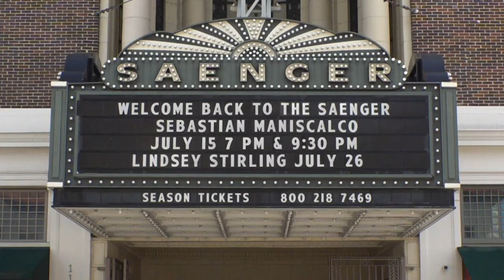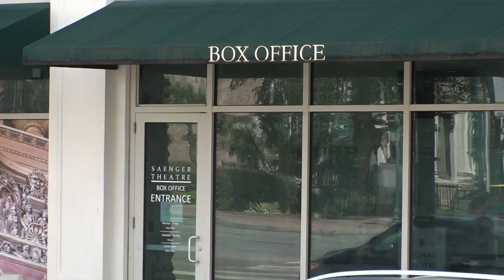New Orleans Saenger Theatre opens after Hard Rock, pandemic closures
Parking could be an issue for people attending the first show at the Saenger Theatre Thursday.

After closures due to Katrina, the Hard Rock collapse and the COVID pandemic, the return is a welcome sight to many.